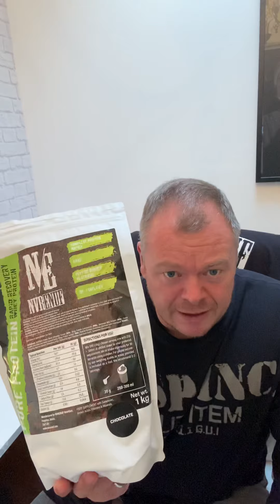The WARDOG Fighters supplement stack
Two incredible supplement programs for all you fighters out there. From boxing to martial arts, if your a fighter you need to get on this.